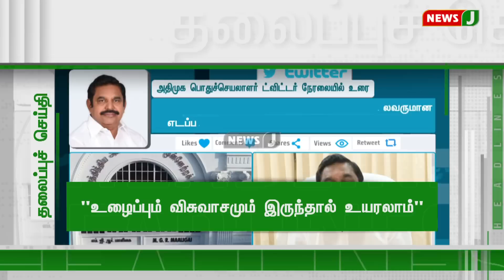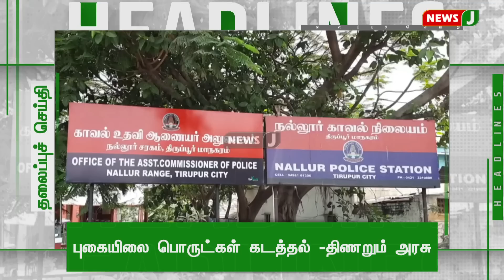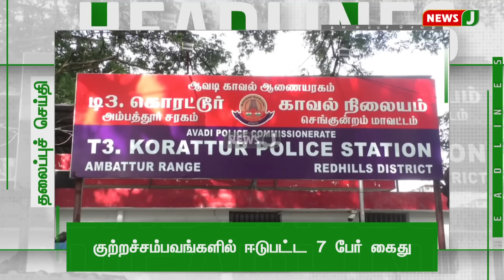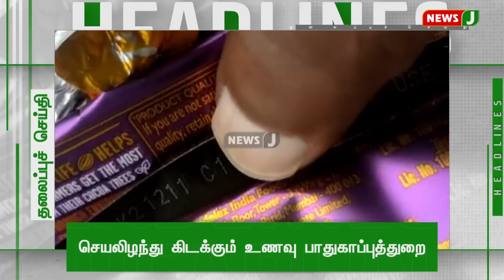Today 9AM Headlines - 04 April 2023 காலை 9 மணி தலைப்புச் செய்திகள் | Morning Headlines | NewsJ